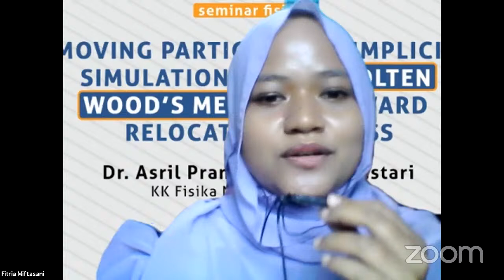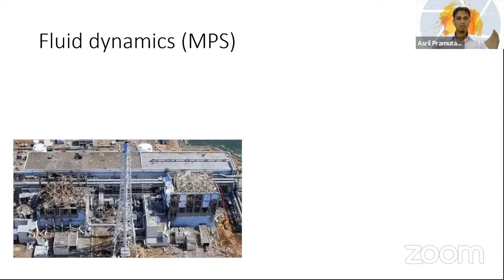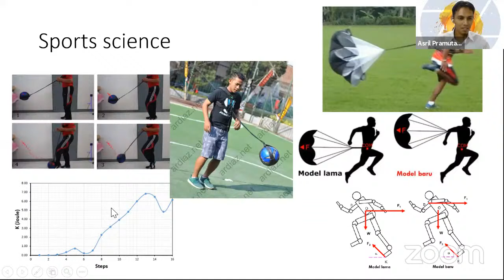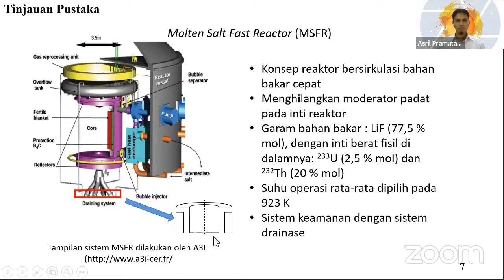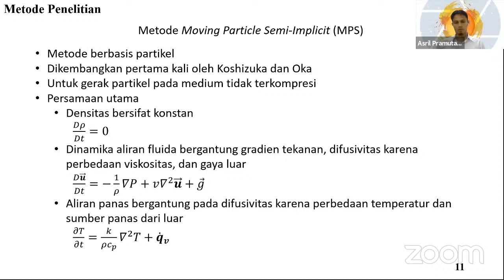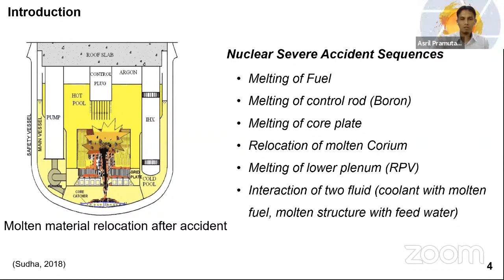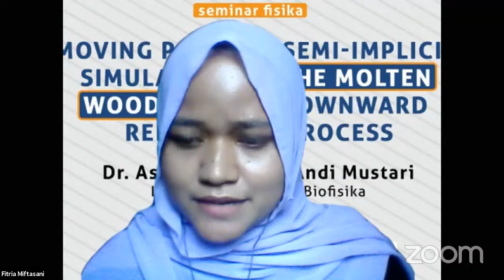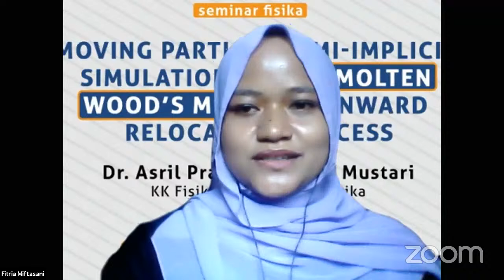Moving Particle Semi-Implicit Simulation on the Molten Wood’s Metal Downward Relocation Process